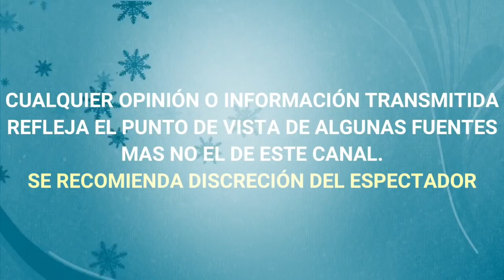ULTIMA HORA ALEJANDRO FERNANDEZ ¡ DEDICA CONMOVEDOR MENSAJE ! A SU PAPÁ VICENTE FERNANDEZ